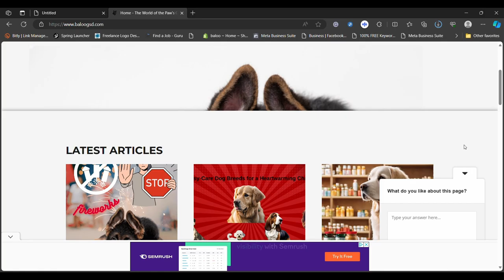THE NEW YEAR CELEBRATIONS DIFFICULT FOR PETS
As the New Year approaches, the anticipation of fireworks and revelry fills the air. While these festivities bring joy to many, they can be a source of intense fear and anxiety for our furry friends, especially those with heightened sensitivity to loud noises. My beloved dog, Baloo, is one such example. The booming blasts of firecrackers and the sudden, startling explosions send him into a state of panic, causing him to tremble, pant excessively, and seek refuge in any dark corner he can find.